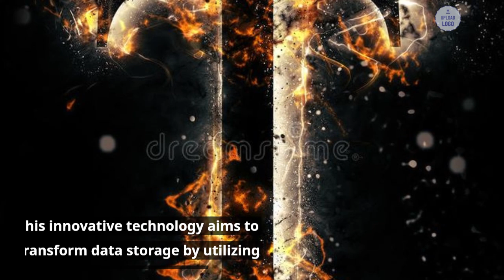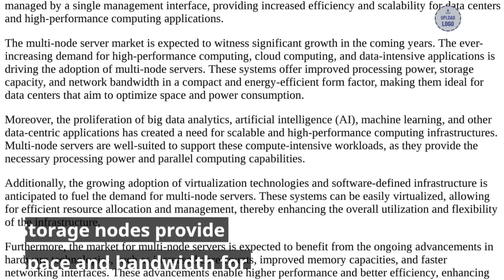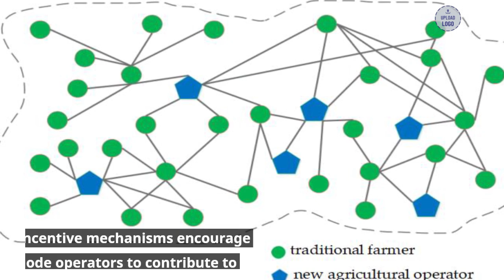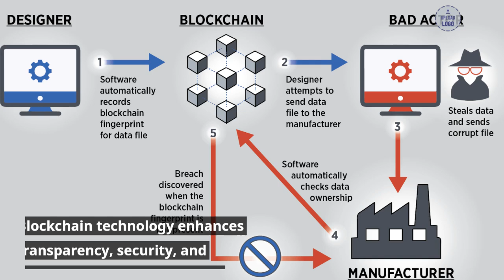Blockchain based Decentralized storage solutions